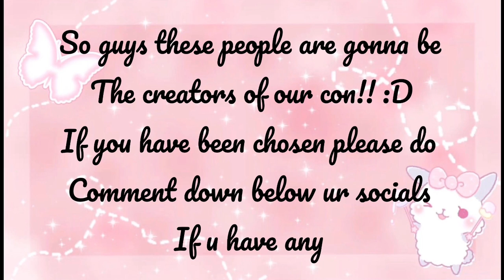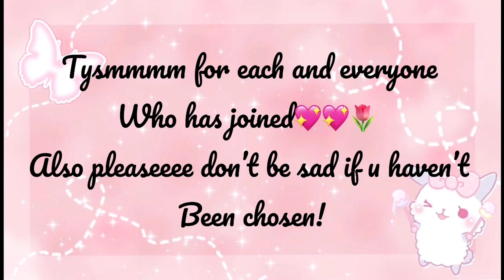Revealing the creators chosen for our con💖🌷